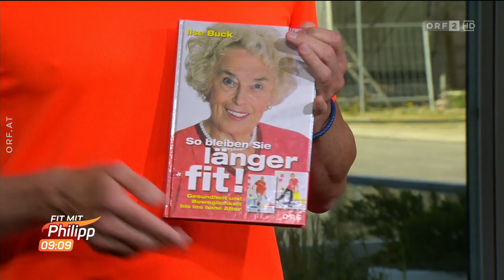Fit mit Philipp vom 11.05.2021 - Romy Edition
Fitnessvideos aus der ORF Sendung "Guten morgen Österreich". Von der TvThek für die Ewigkeit gerettet.